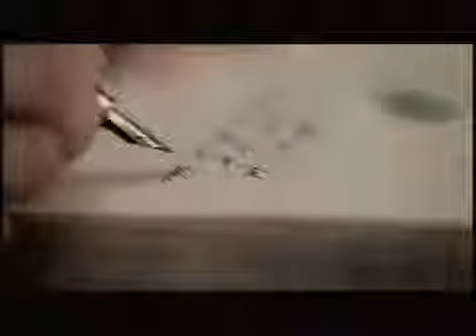Evanescence Good Enough *Official Music Video* by Criss Video